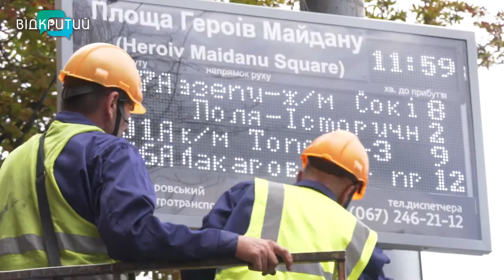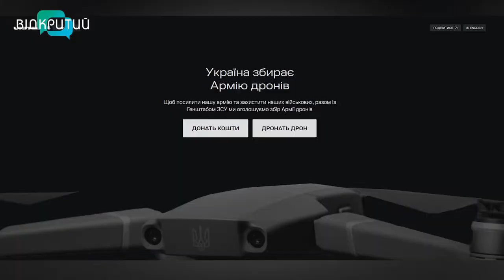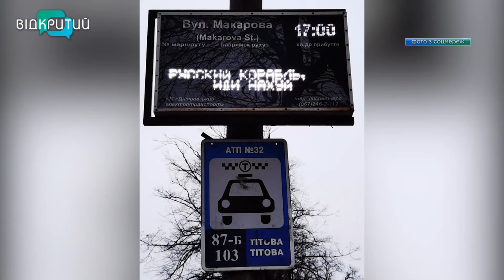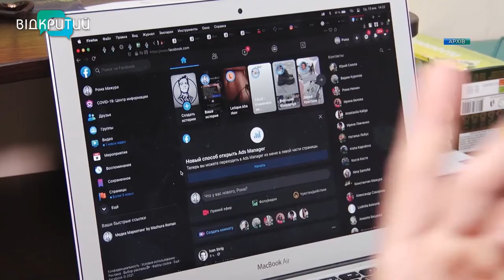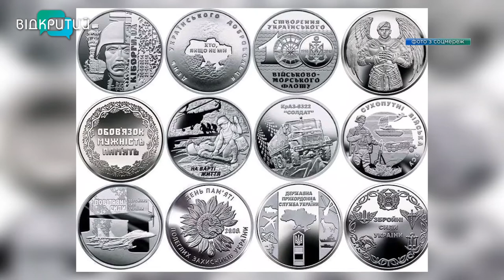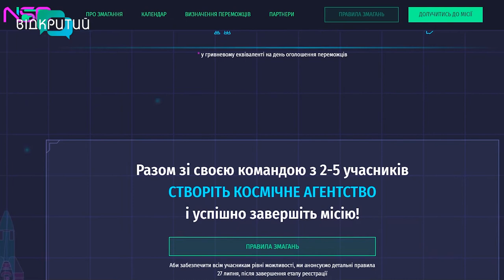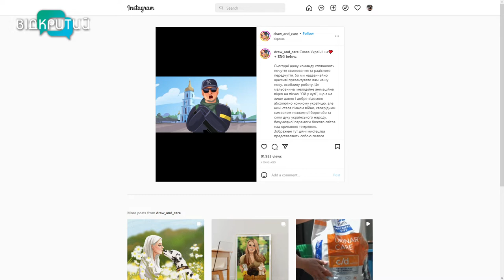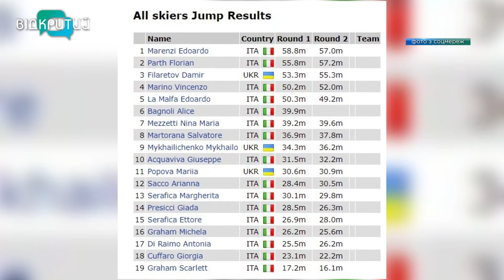Новини OPEN NEWS від 26 липня 2022 року 20:15